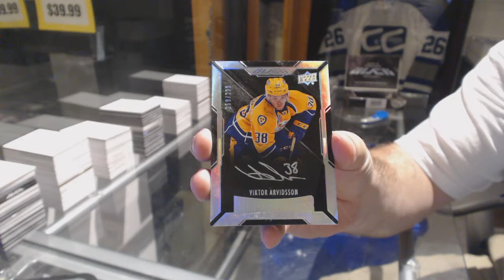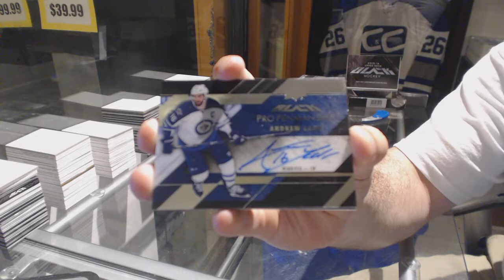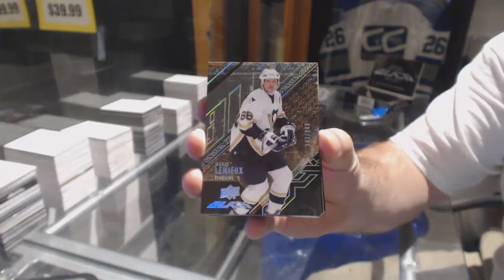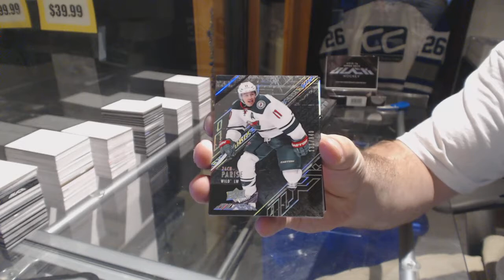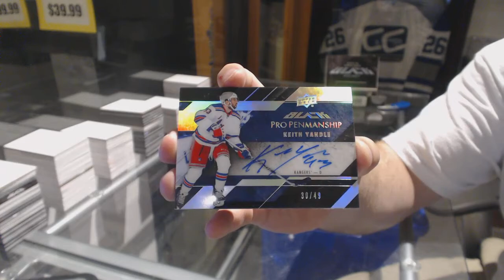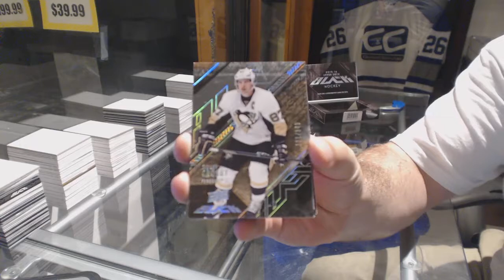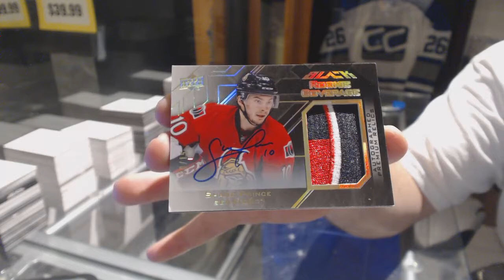15-16 Upper Deck Black Hockey 4 Box Case Break - C&C GB #7697